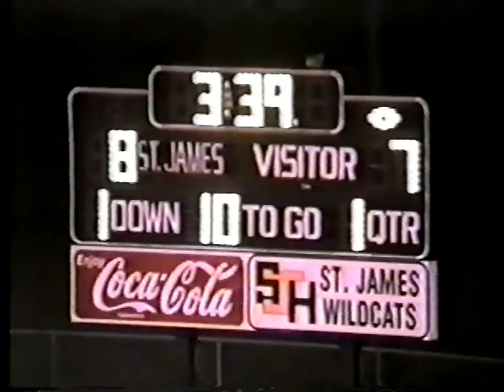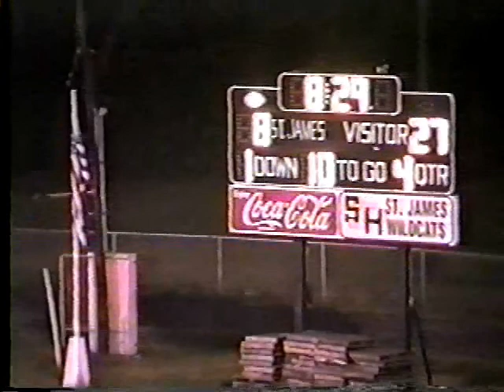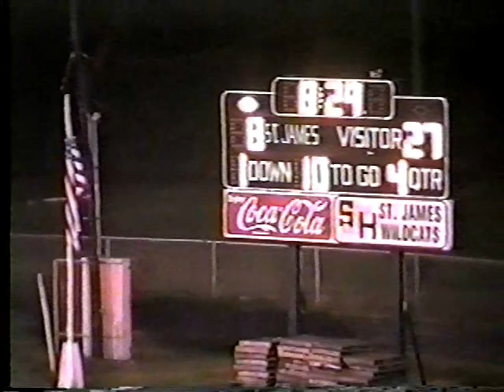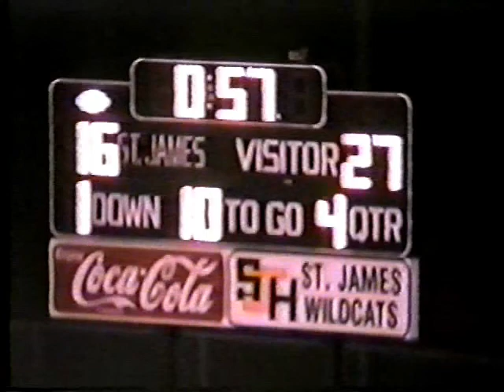St. James vs. Crowley, 1998, GM 5 Highlight